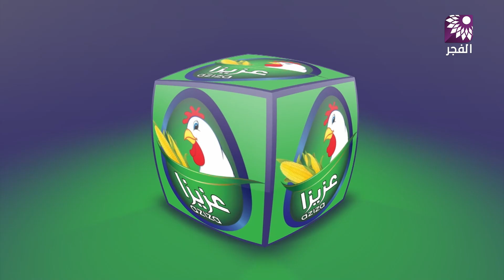برنامج اربح مع دجاج عزيزا - 5 رمضان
تلفزيون الفجر | برنامج اربح مع دجاج عزيزا  - 5 رمضان